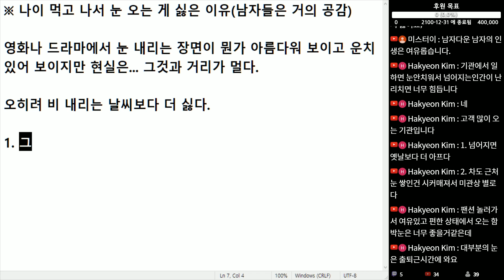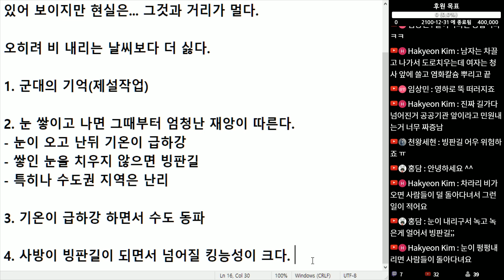(※공감이야기) 나이 먹고 나서 눈 오는 게 싫은 이유